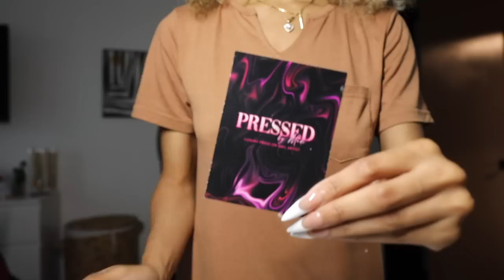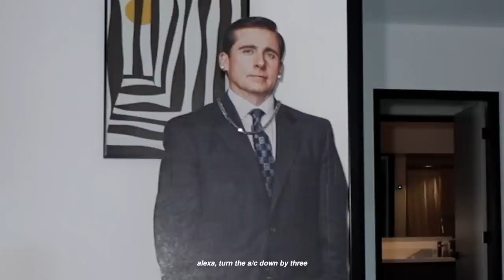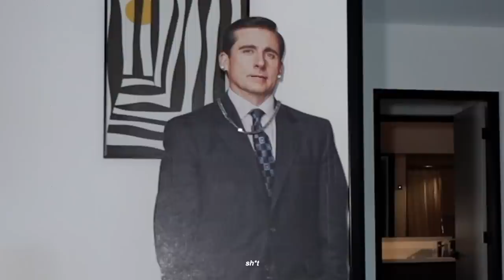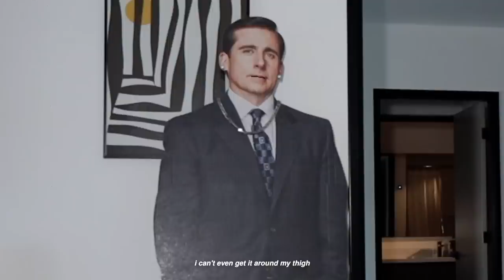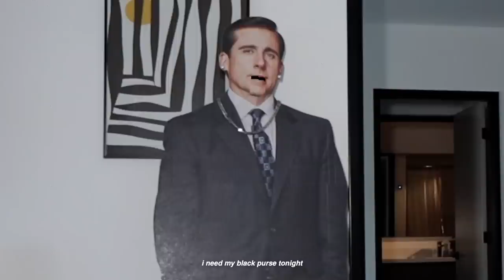grwm for a brand party however you will be angry with the final outfit | challan